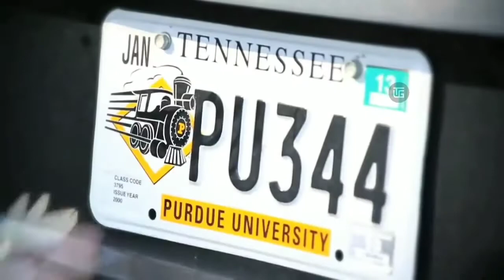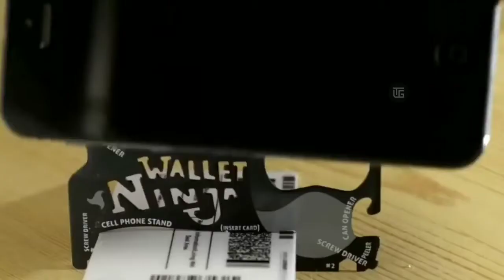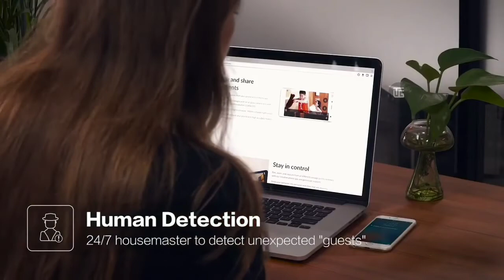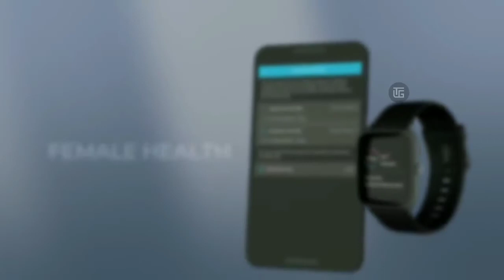13 CRAZY Products Available On Amazon & Aliexpress | Gadgets Under Rs100,Rs200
13 CRAZY Products Available On Amazon & Aliexpress | Gadgets Under Rs100,Rs200